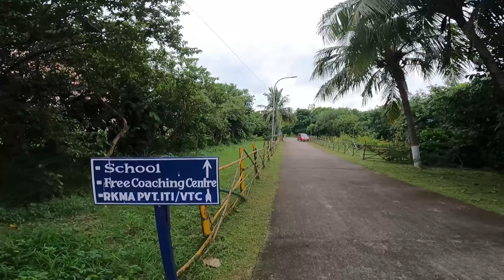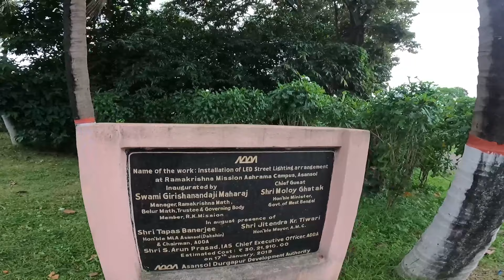RAMAKRISHNA MISSION Asansol Full Tour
Bohat hi acha aur shaant jagah hai Ramakrishna Mission Asansol

Vlogging Kit
Media mod
Helmet mount
Accessory kit